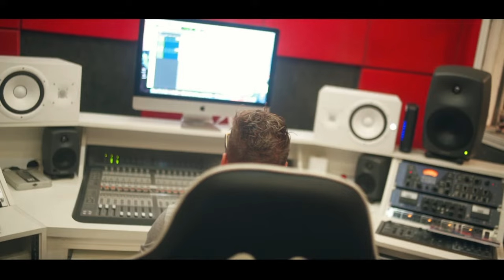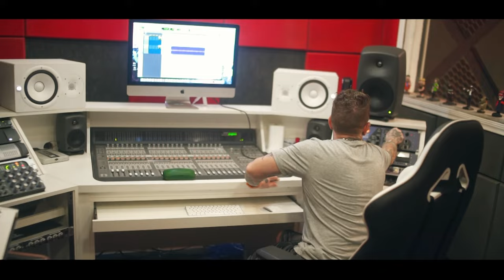Mc 0zama SP - Ronco do Motor [Web-Clipe Oficial] Prod. DJ Rhuivo.